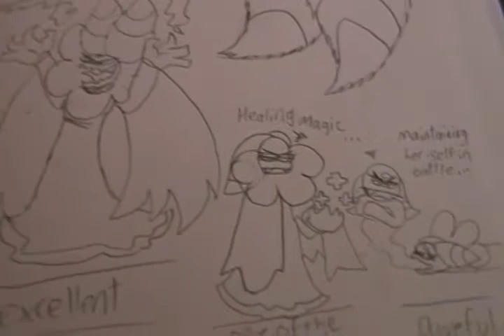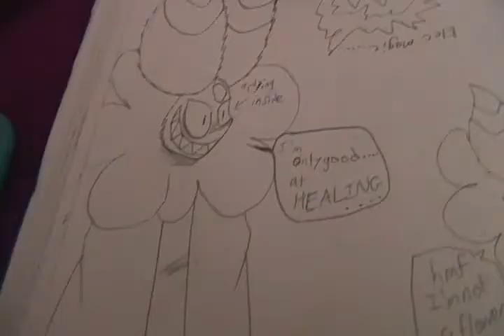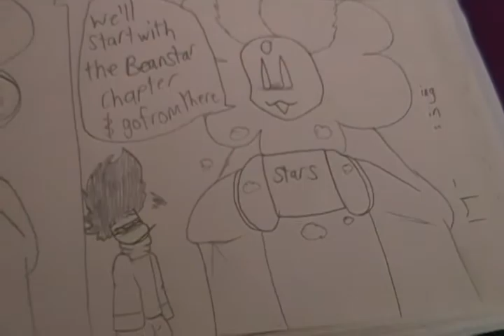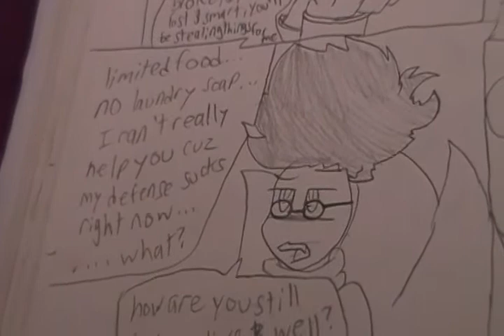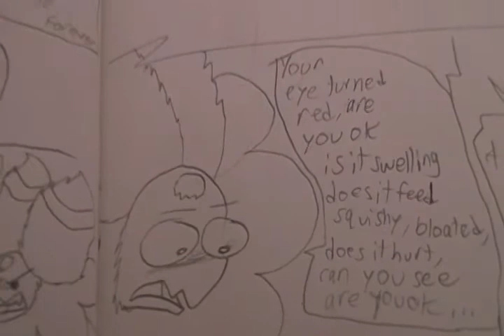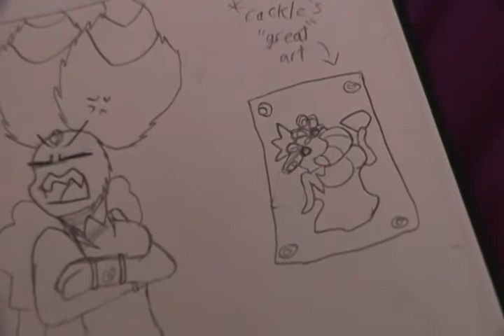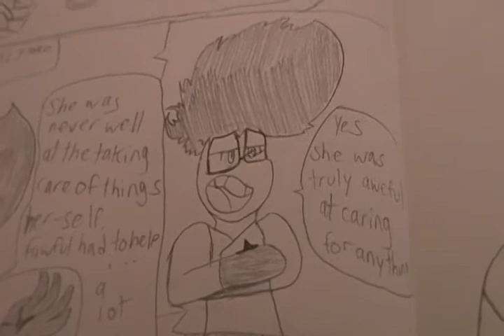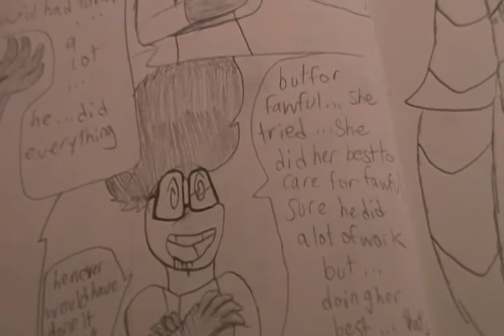Big Comic Dub #3 Subject, Cackletta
Its Cackletta's turn to get a compilation of art towards her face :3
music and characters not mine